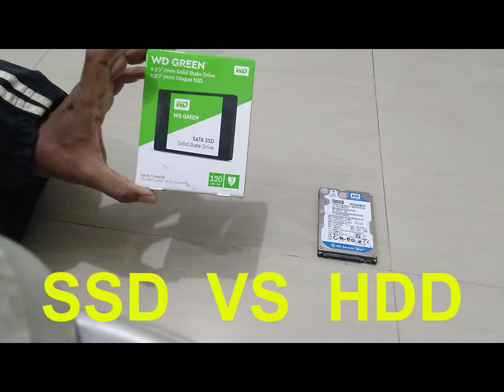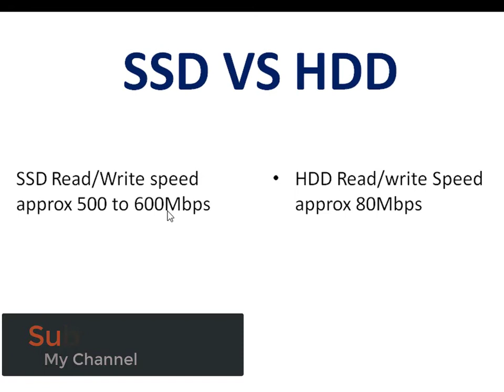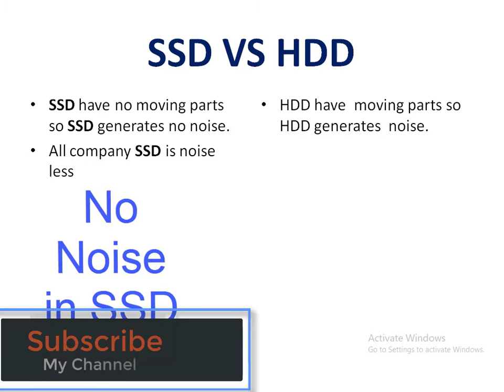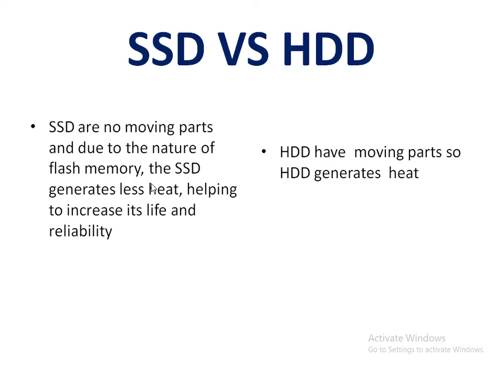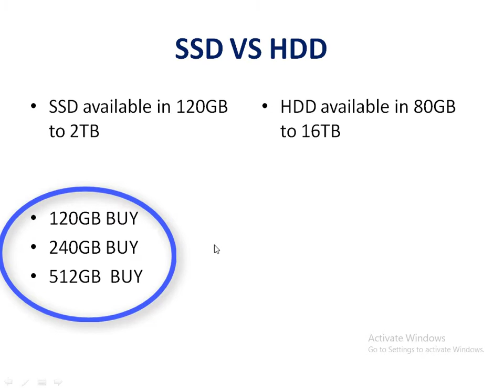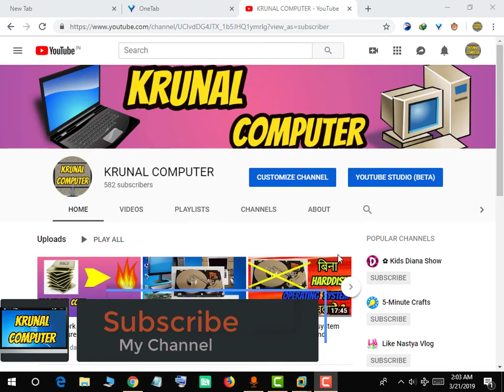SSD VS HDD | Which Is Fast for You? [Hindi]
Topic Cover
ssd vs hdd speed
ssd vs hard drive
ssd vs hdd diffrence
hdd vs ssd diffrence
              dosto  aaj me video me ssd vs hdd ke diffrent ke bare me batrane vala hu.ssd ki speed dosto hdd ke mukable bahut jyada hoti he vo me aap ko aaj video me batane vala hu. SSD ka full form is solid state drive he.SSD dosto  more power efficient he than HDD.SSD i me se dosto koi Noise nahi nikalta.
           SSD  dosto light Weight hoti he
           SSD dosto kam heat generate karti he

SSD BUY AMAZONE LINK

WD 120 GB SSD Buy WITH 3 Year Warranty
WD 240 GB SSD Buy WITH 3 Year Warranty
WD 512 GB SSD Buy WITH 3 Year Warranty